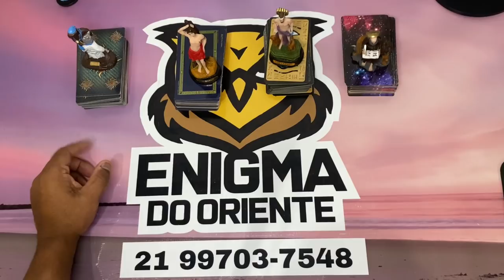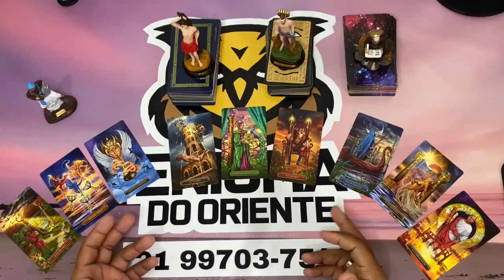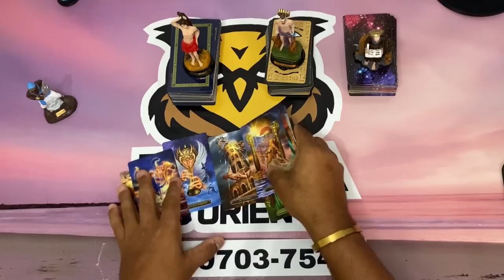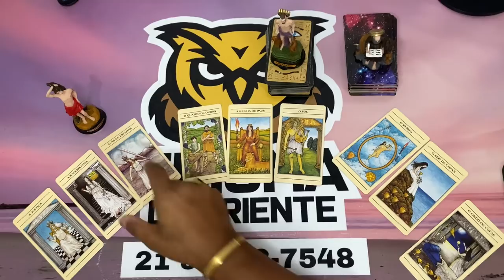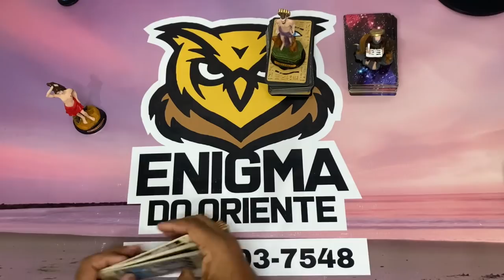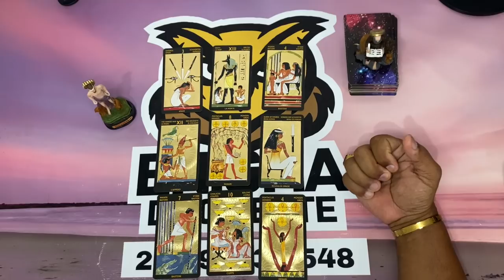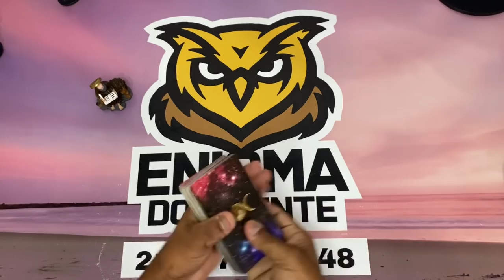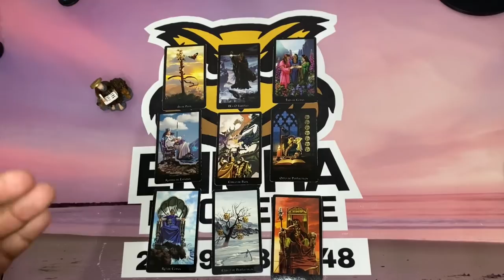ELE HOJE EM RELAÇÃO A VOCÊ! !!💘 [ Tarot Responde ] Tarô [Tarô ] Tarot